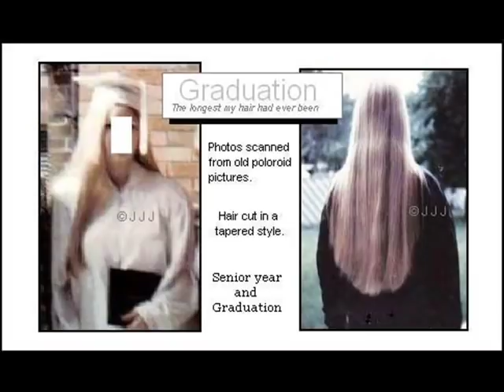JJJs LONG HAIR HISTORY slide show. Short to long to longer!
Hair History slide show posted on my hair site in 2011 and now made public on youtube Sept 16, 2012,  (5,150 views, 33 likes) Dates back to age 3 of hair growing and cutting up to summer 2010 when I reached calf length! Plus my bun history from 2005 to 2010.
At 0:16 mark, see the worst haircut of my life in pic 4 (brown top) This is what made me never want short short hair again!

INFO: I cut my hair a major amount a few times. In my late teens when a illness made me have a massive shed & other times due to raising small children and no time for hair.I still had longer hair most of my life. I knew someday I would grow hair really long again.I maintained from between tailbone to classic for 10 years(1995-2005) and always cut it back when I started sitting on it.Then I came on the internet in summer 2004 with a few photos and was encouraged to grow it longer. I made a goal of knee length. I reached knee length (56") in July 2009.(knee range starts at 50") Then I went for an even 60"/5ft and reached this in 2010. Thinking my journey was over, I made this video. I maintained my hair for a while at 60'' and then grew on towards ankle as a test to see if my hair would make it that long! I plan to maintain at ankle (68") for a while and then go a bit shorter again in the future, probably back to knees.

I hope this has inspired some to grow their hair or to just keep going!
Including my haircare page with my routine and products.

(inactive with some tips and older products)
LEAVE A MESSAGE OUTSIDE OF GOOGLE / YOUTUBE
Post Comments or Questions at my JJJ GUESTBOOK.
Free, easy & nothing to sign up for. Thank You!
*Please Note that the ads for hair products placed on my channel or videos by Youtube do not reflect products that I personally use or recommend!!

A Simple wish
By
Joi Veer